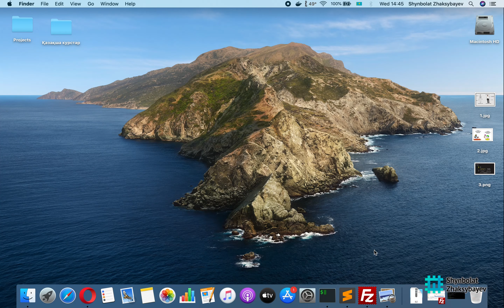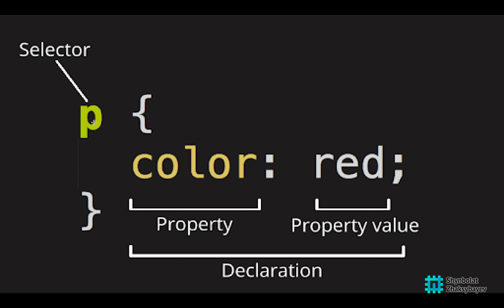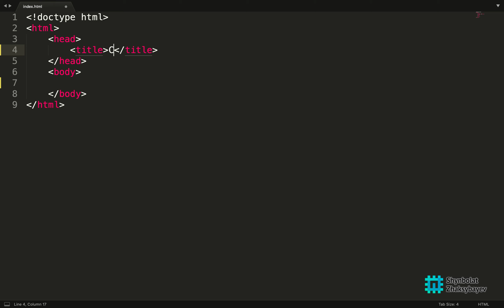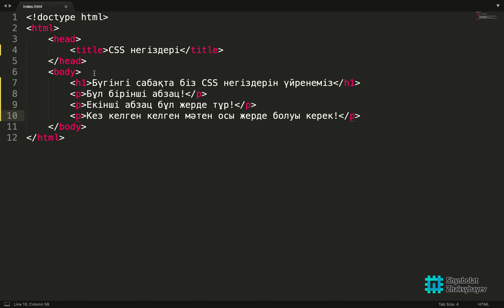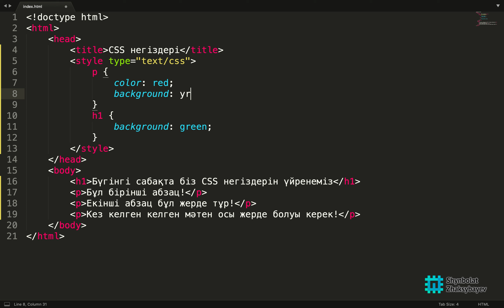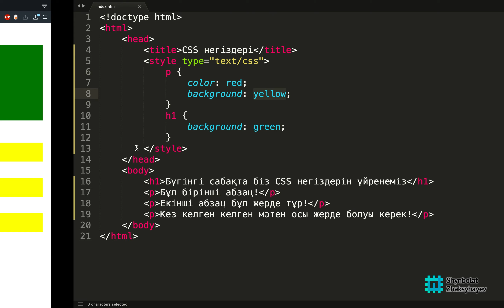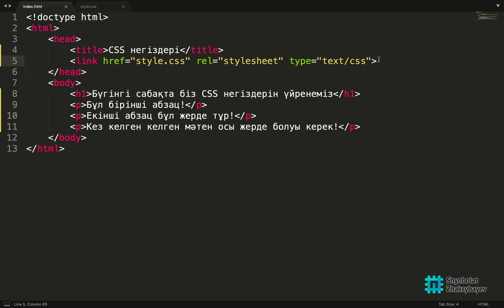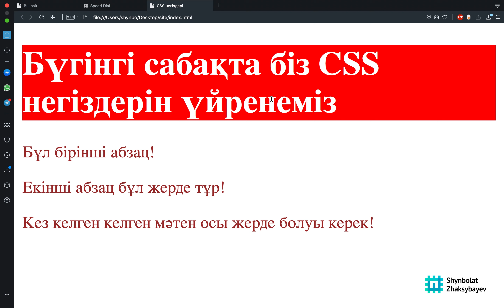CSS қазақша курсы. 1 - сабақ. CSS дегеніміз не? Синтаксисі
HTML негіздерін үйреніп алған соң, оны сәндеу үшін CSS негіздерін білу қажет. Жалпы HTML құжаттың мазмұнын жасайтын болса, ал CSS құжатты түрлі етіп сәндей алады.

Сабақ мазмұны:
00:00 Кіріспе
00:15 CSS дегеніміз не?
00:48 Синтаксисі
01:19 Оны қалай қосуға болады?
03:27 color
04:03 background